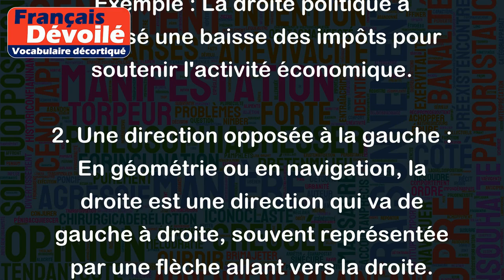Droite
Le terme "droite" peut revêtir plusieurs sens en français, voici quelques exemples :
1. Un positionnement politique : La droite est associée à des courants politiques conservateurs, libéraux et/ou capitalistes. Cela peut se refléter dans les partis politiques, les gouvernements ou les personnes évoluant dans ces milieux.
Exemple : La droite politique a proposé une baisse des impôts pour soutenir l'activité économique.
2. Une direction opposée à la gauche : En géométrie ou en navigation, la droite est une direction qui va de gauche à droite, souvent représentée par une flèche allant vers la droite.
Exemple : Pour aller à la plage, il faut tourner à droite au feu rouge.
3. Un état de verticalité : En physique, la droite est un état de verticalité, qui s'oppose à l'inclinaison et à l'horizontalité.
Exemple : Le mât du bateau est parfaitement droit et tendu vers le ciel.